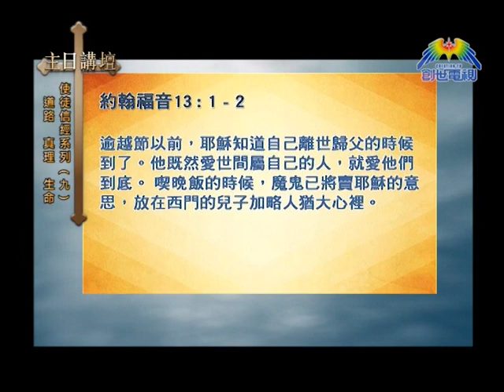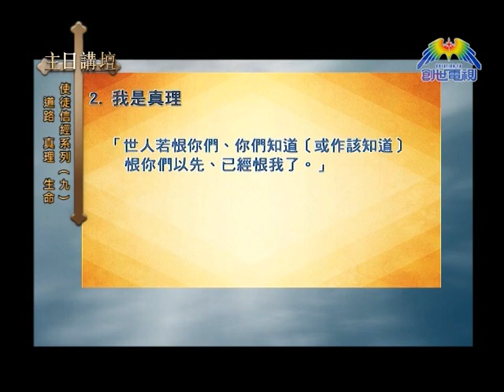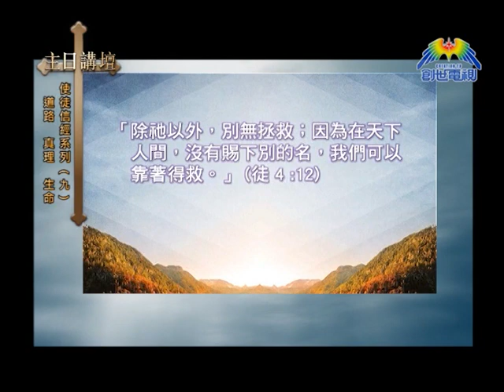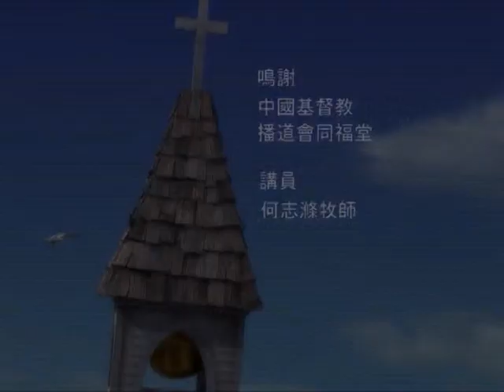主日講壇﹣何志滌牧師﹣使徒信經系列(九)﹣道路 真理 生命